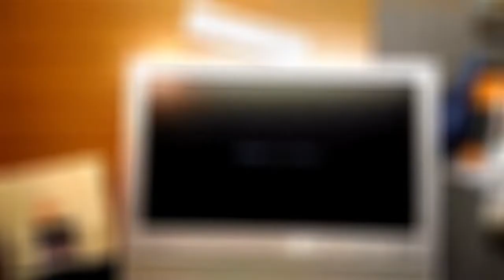PCエンジンの分解清掃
【再up】今回はPCエンジンの分解清掃を
していきます。撮影は年末で大掃除をする気分での
分解清掃です。

音声合成ソフトで聞き取りやすくなったとおもいます。
「棒読み」なので自動字幕つけで手動修正の箇所が多くなる
新たな問題が今回わかりました。